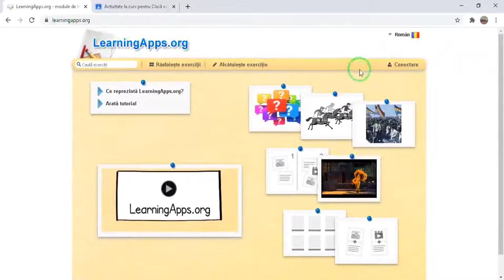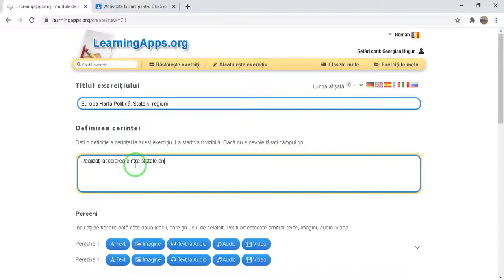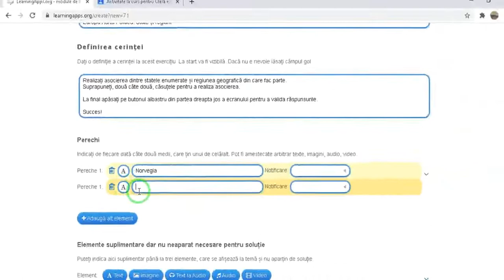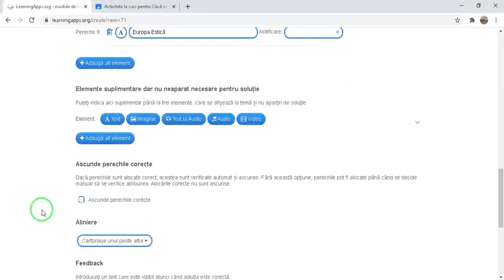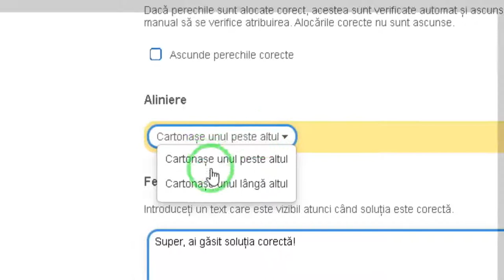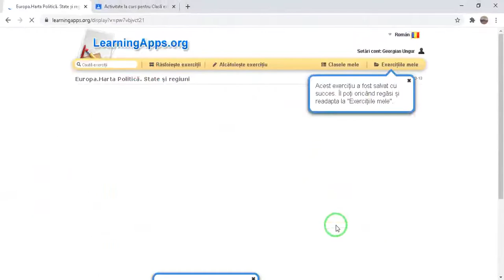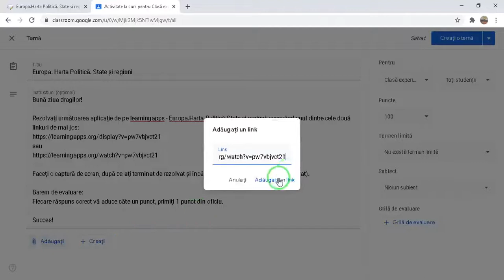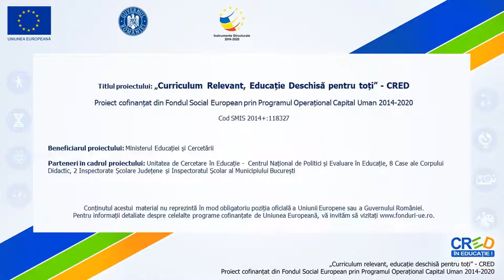Realizarea unui item obiectiv de evaluare, tip pereche, pe platforma Leaningapps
Această resursă educațională deschisă de tip video este un tutorial/ghid de realizare a unui item obiectiv de evaluare , de tip pereche, pe platforma learningapps.
     Se adresează cadrelor didactice care doresc să învețe să realizeze evaluarea utilizând instrumente digitale, de pe platforme educaționale.
     În cadrul tutorialului au fost exemplificate și compentețe care ar putea fi evaluate cu ajutorul instrumentului creat.
    Acest tutorial este primul dintr-o serie în care voi prezenta toate tipurile de itemi de evaluare care pot fi realizați pe platforma (cu acces gratuit) learningapps.

Autor: Ungur Georgian